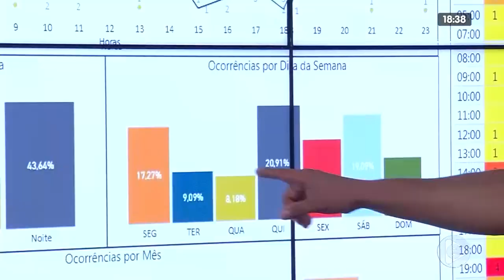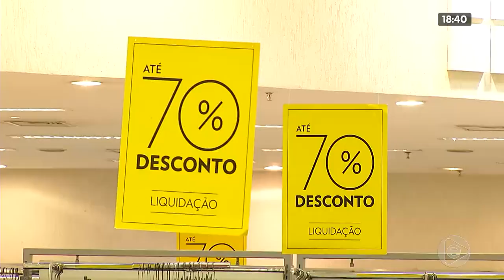Jornal Em Tempo 10 01 2020 3º Bloco